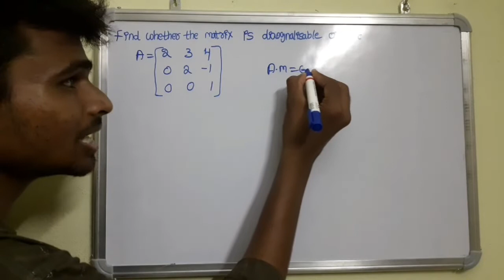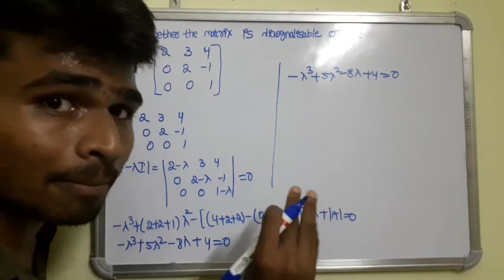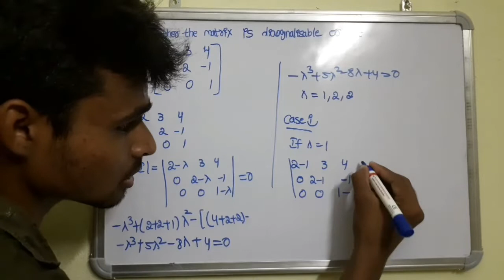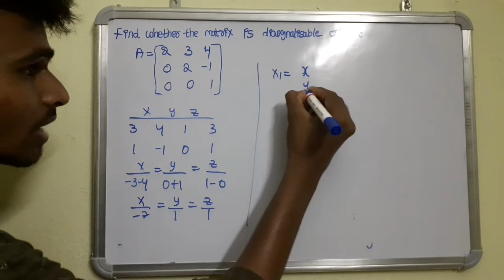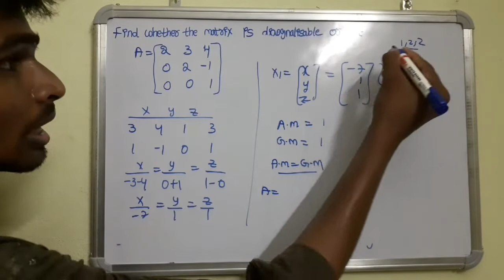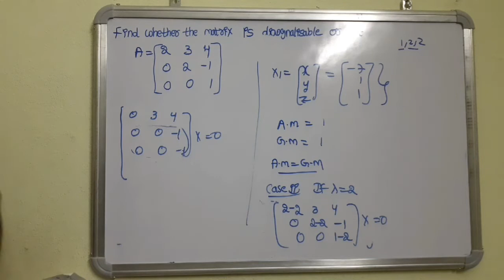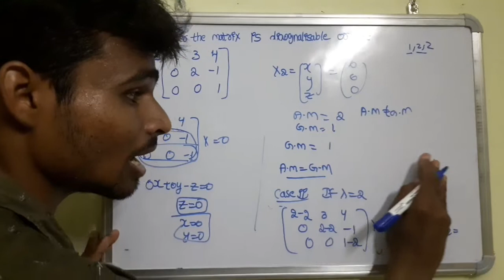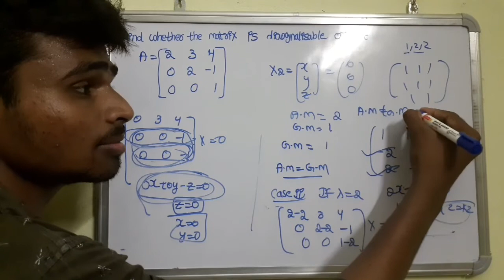M2-R19- revision chapter-2